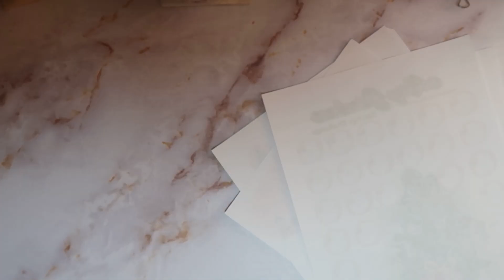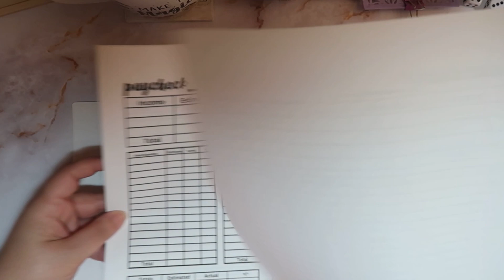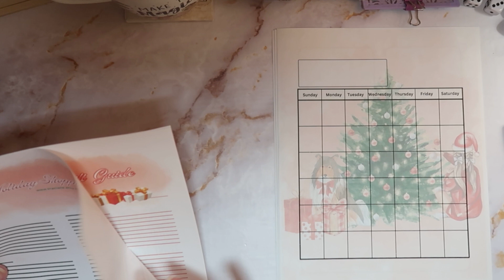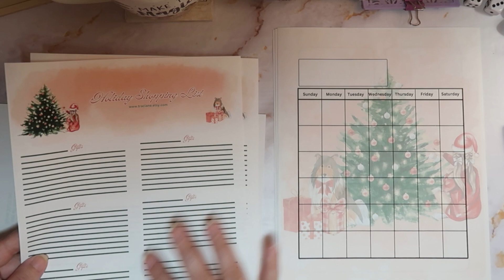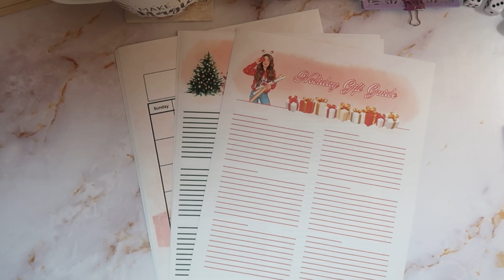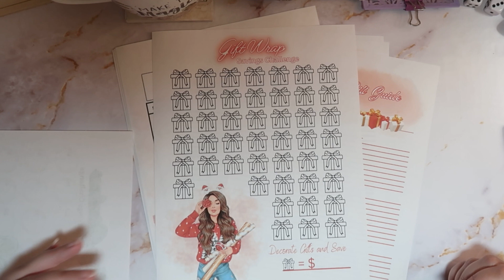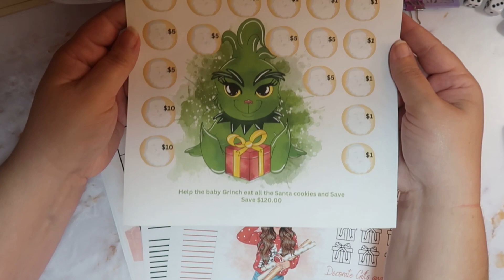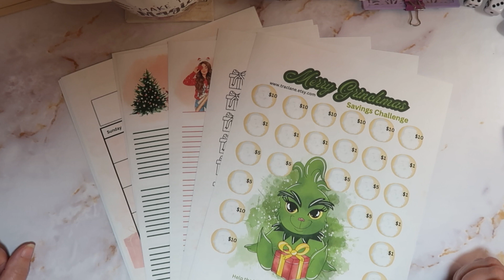WHATS NEW MONDAY NEW IN MY ETSY SHOP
What's new in my Etsy Shop, New Holiday Monthly Budget, With Matching Gift Guide, Holiday gift guide, Gift Wrap, Savings Challenge, Grinch All kinds of new things happening in my shop :) And getting ready for Christmas in July Shop

I truly hope this video and all to come, help me stay on track with our budget. Our budget is our budget. Yours may not look like it and that is ok. All budgets are personal to who has/uses said budget. We work with a low income trying to keep everything to about $2000 a month or less...  I am by no means a professional in any way. This is just how my husband and I have decided to do our budget to hopefully get and stay on track.

Other channels/stores mentioned in video:
Wallet from  @AllThingsPlanned
 Envelopes from my Etsy Shop (link below)

Check out Fetch. It's a free app that turns grocery receipts into rewards. Just scan any grocery receipt, and earn points towards awesome rewards. You'll earn at least 10n all listed brands and products, and gain access to exclusive offers that earn you even more points. No more entering codes, completing tasks or jumping through any hoops! Just scan your grocery receipt, and get rewarded.